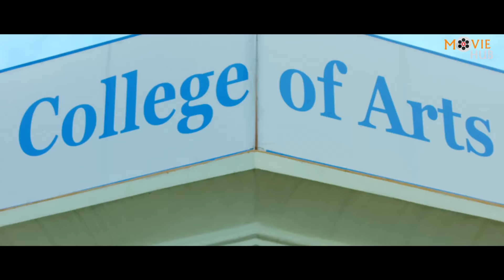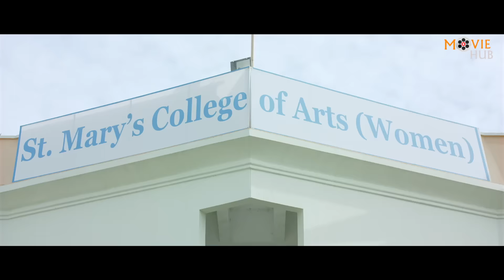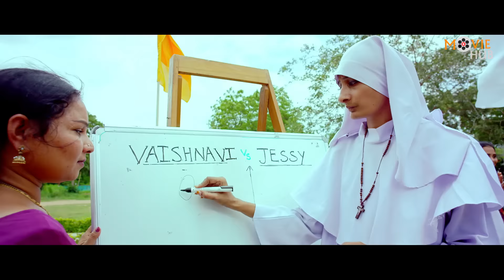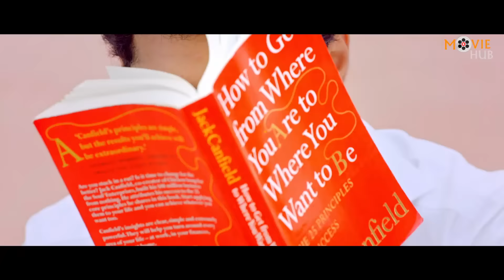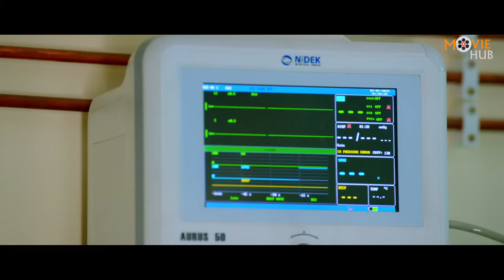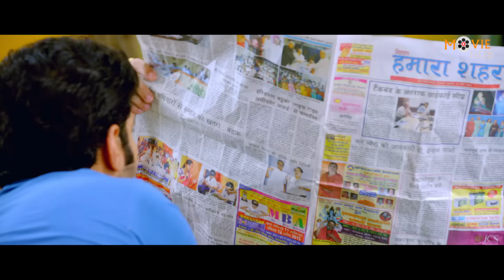Tippu Hindi Dubbed Movie | Satya Karthik | Kanika Kapoor | Nagendra Babu | Blockbuster Full Movie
Watch South Dubbed Hindi Action, Romantic Movie "Tippu" Starring with Sathya Karthik, Kanika Kapoor, Kanika Kapur. Director: Prince Jagadeesh Daneti, Writers: Jagadesh Daneti, Prince Jagadeesh Daneti.

Satya, a collegian, is smitten by Vaishnavi, who belongs to another college. He joins her college, hoping to court her but a fearsome gangster, Keshu Bhai, is attracted to Vaishnavi too.